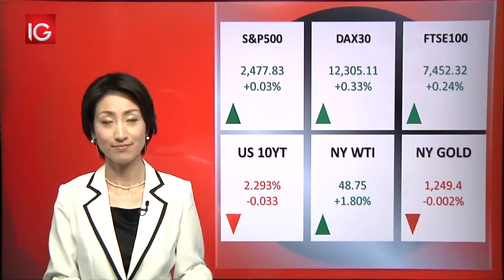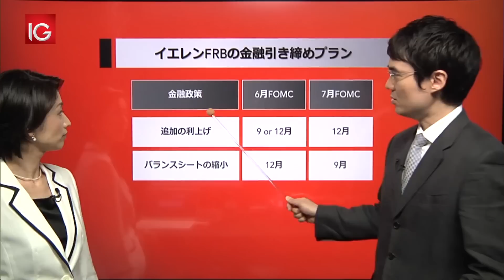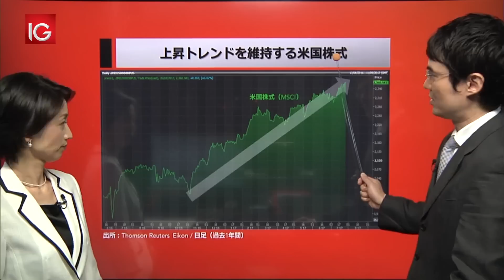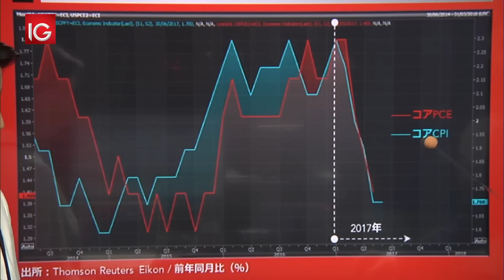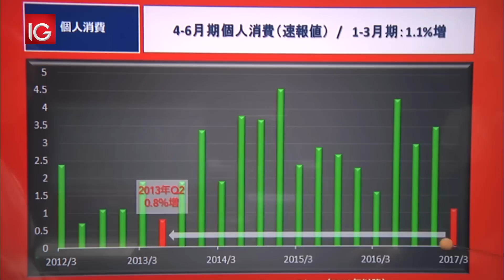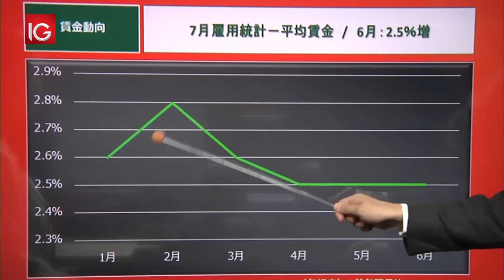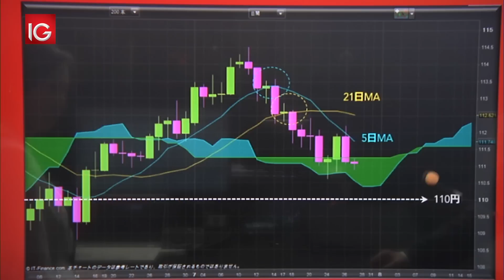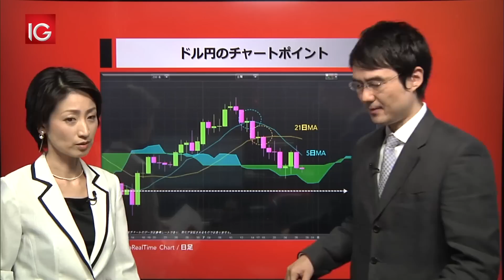IG証券 LUNCH EXPRESS 2017/07/27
グローバルな視点でマーケット情報をお伝えします。

出演：長谷部真奈美／石川順一（IG証券）